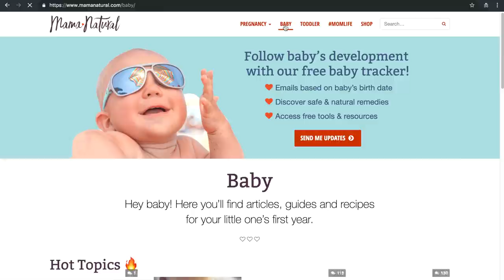4 Week Old Baby - Your Baby’s Development, Week by Week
Help! Where’d your sleepy baby go? And what’s up with all the crying?

4 Week Old Baby Development

4 Week Old Baby Milestones 👶
News Flash: Babies Cry
What happened to your sleepy newborn? He’s growing up, mama! As a result, you may notice baby becoming more fussy, agitated, and moody (welcome to the human race!).

Crying can be a result of being hungry, tired, wet, or even bored. Try rocking, feeding, swaddling, babywearing, or singing songs to your little one. Be on the lookout for signs of colic, as this can cause extreme fussiness in newborns. But do know that sometimes babies just need to cry and be held. It will pass.

Baby Acne
Around this time, you may start to notice pimples and whiteheads popping up on baby’s face. Don't worry—this very common skin condition affects more than 30 percent of newborns. Although it should clear on its own in a matter of months, you can try these natural remedies for baby acne to help speed things along.

Baby Grasp
In more exciting news, you may start to see some big changes in physical development now. Baby is working hard on figuring out her hands, fingers, arms, and legs. At this point, baby may grasp your finger or other objects for a brief period of time. Her muscles are growing stronger and stronger every day!

You at 4 Weeks postpartum 👩
You’re probably noticing the lack of sleep is starting to catch up to you. Don’t worry, mama. Things will settle down soon. In the meantime, try these strategies to get your newborn to sleep.

Some families find co-sleeping is an easier way to manage baby throughout the night. While it may not be for everyone, here are some thoughts on why some families choose to co-sleep, and whether it’s safe.

Swaddling your little one can also help baby sleep in longer stretches. Swaddling gives baby a sense of comfort, and reduces the involuntary movements of the arms and legs that sometimes can startle her awake.

With all of the excitement of becoming a new mama, the lack of sleep can definitely takes its toll. Stick with it mama, trust your instincts, and know that more sleep will come in the future!

Hot Topics for Week 4 🔥
Baby Pacifiers: Yay or Nay? The Truth About Using Pacifiers
Thrush in Babies: Natural Remedies that Work
How Many Hours of Sleep Do Kids Need? Is Your Child Going to Bed Too Late?
Infant Reflexes: Are Those Weird Movements Normal? (Images)

Try This With Your 4 Week Old Baby
Play newborn games to stimulate baby and encourage development
Treat yourself to an herbal shower